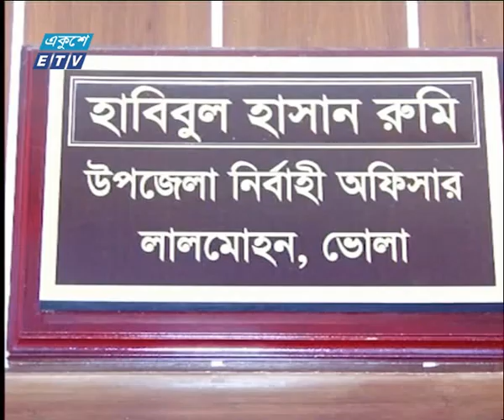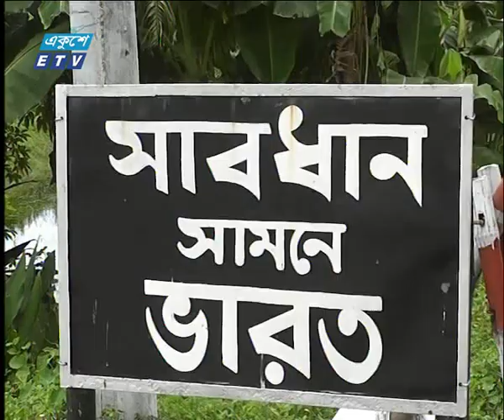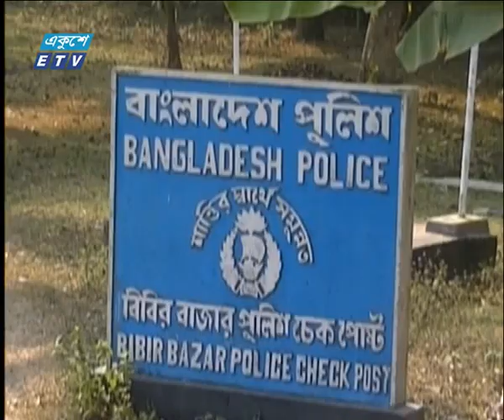দুুপুর ০২ টার সংবাদ, ১১ নভেম্বর ২০১৯ | ETV News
উপস্থাপক: রীতা চৌধূরী, রক্তিম ত্রিপুরা

২০০০ সালের ১৪ই এপ্রিল এটি সম্প্রচার কার্যক্রম শুরু করে। টিভি চ্যানেলটির খবরে নতুনত্ব ও অভিনবত্ব থাকার কারণে দর্শকদের কাছে বিপুল জনপ্রিয়তা লাভ করে। দেশ বিদেশের সর্বশেষ খবর, নাটক, সিনেমা, ডকুমেন্টারিসহ নানা খবর ও বিনোদনমূলক অনুষ্ঠান প্রচারিত হয় একুশে টেলিভিশনে।